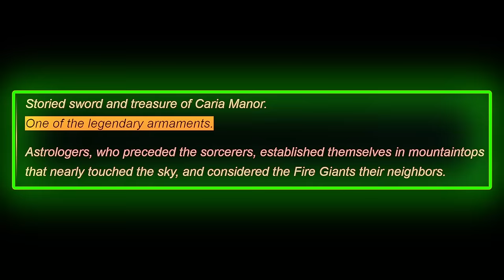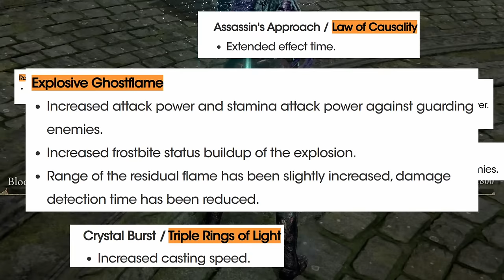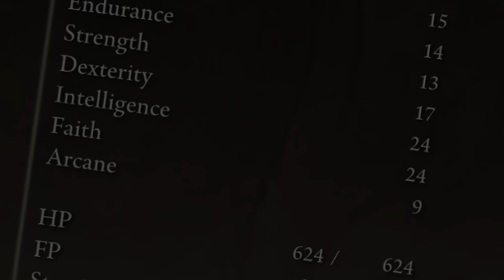The OP Death Mage Build In Elden Ring (GET OP EARLY, ONE SHOT BUILD) | Mage Astrologer Starter Guide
Install War Planet Online for FREE here ✅ and get a special starter pack! Reach level 10 and get a chance to win a 100$ Amazon e-gift card!

In this video we go over the most powerful, most OP and strongest Death Mage build in Elden Ring, this crazy mage makes use of very lethal weapons such as the Sword Of Night And Flame and sorceries that all have been buffed recently. You don't need to defeat a single story boss or do anything for this INT/FAI build in Elden Ring but this is an insanely OP build that you can make right at the start of the game in Elden Ring. We go over weapons, the build, the Death Mage way, gear, upgrading your weapons to nearly MAX at the start, sorceries, staff, death sorceries, int/faith sorceries and incantations, intelligence & faith, tips, extra buffs and everything you need to know to completely destroy any and every boss in Elden Ring. With this build you will truly be an OP Death Mage (INT/FAITH) build in Elden Ring and nobody will be able to even touch you.

THAT'S THE MID-LATE GAME CONTINUATION OF AN INT/FAITH BUILD